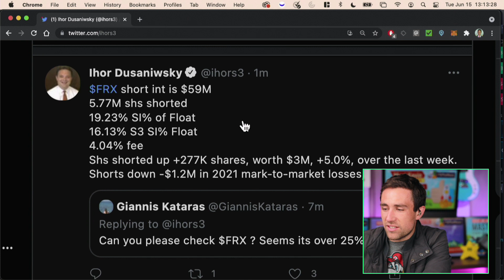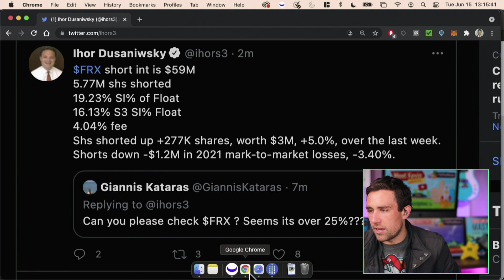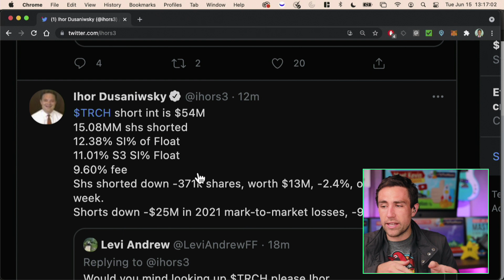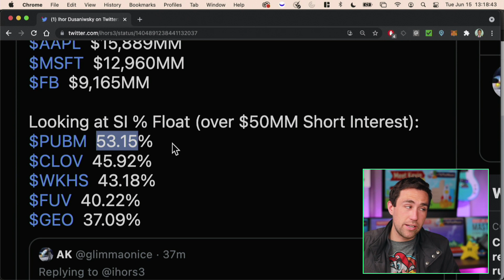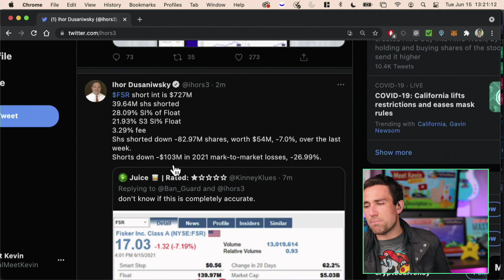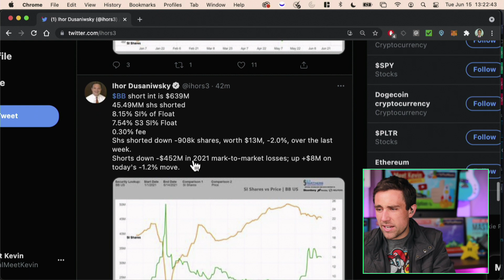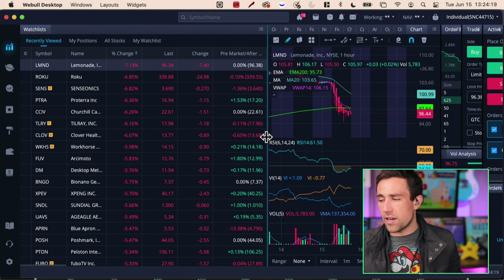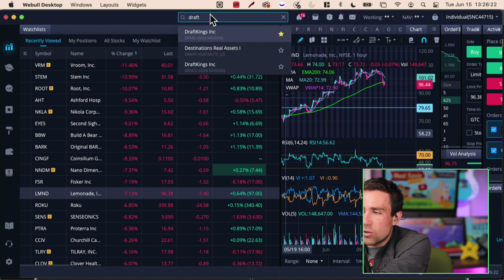An Update on Short Squeeze Stocks (NOT AMC or GME)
For any Mention of Governor/Gubernatorial Campaign: Mention paid for and funded by Meet Kevin Paffrath for Governor 2021 FPPC ID 1438297.